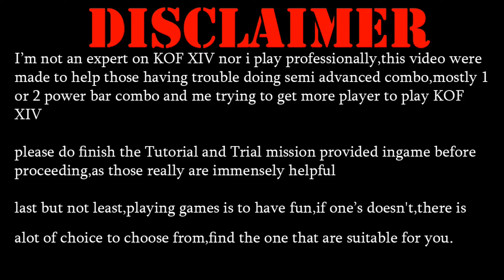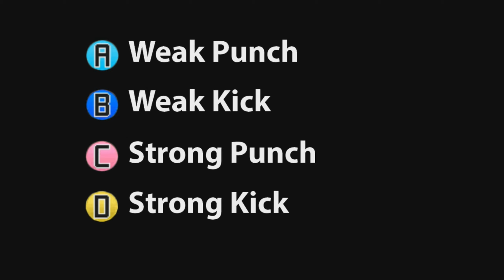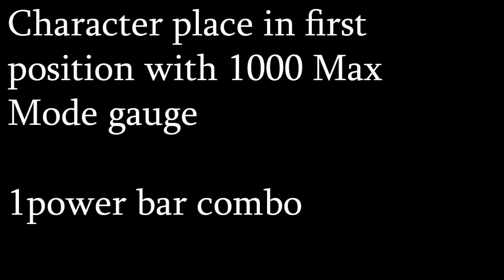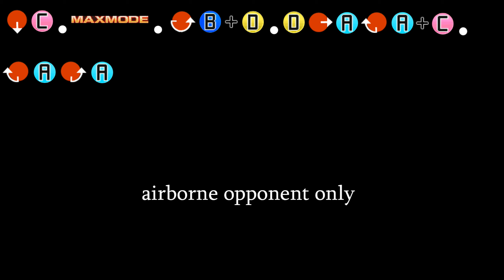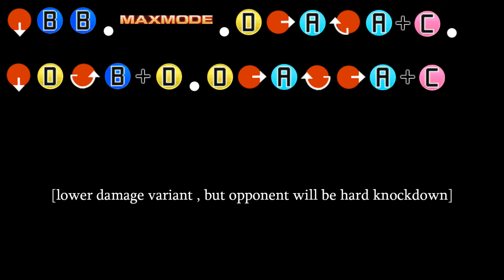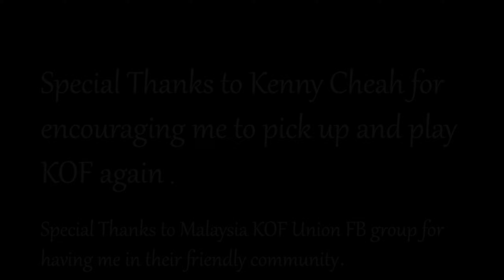Old Biscuit guide to KOF XIV - Vice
my PSN ID - BL2game

hope everyone follow the social distancing law to prevent virus outbreak.